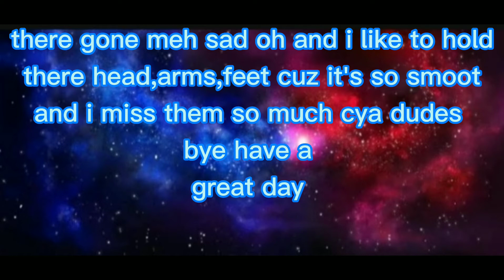our loved pet turtle is gone ☹️☹️